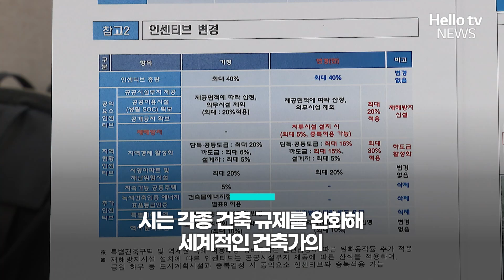지난해 분양가만 무려 3.3제곱미터당 N천만 원?!ㅣ#자막뉴스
부산이 싱가포르와 같은 국제 중추도시가 될 수 있을까요?
부산시가 세계적인 건축가의 디자인을 입히는 등 도시 디자인 수준을 높이는 방향으로 2030 도시주거환경정비 계획을 발표했습니다.

특히 사업 인가까지 2년 걸리는 정비 사업의 심의 과정을 6개월로 단축하겠다는 계획도 눈길을 끕니다.

차선영 기자가 보도합니다.